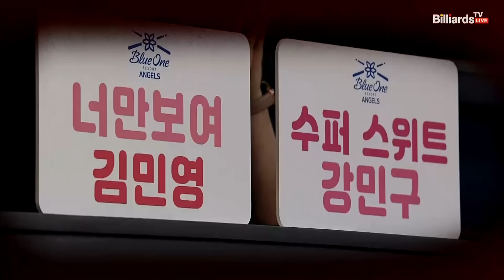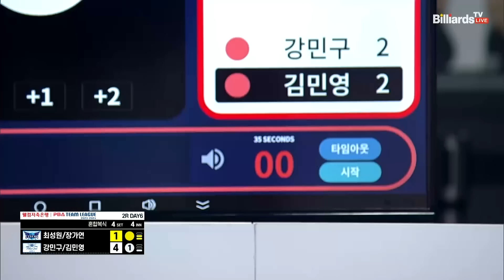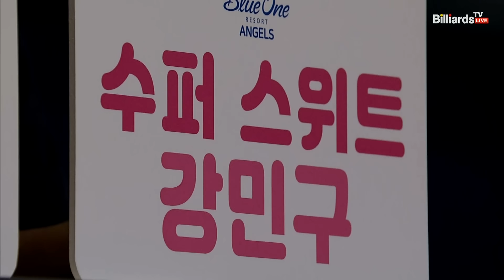4세트 HL 휴온스(최성원,장가연) vs 블루원리조트(강민구,김민영)[웰컴저축은행 PBA 팀리그 2023-2024] 2라운드